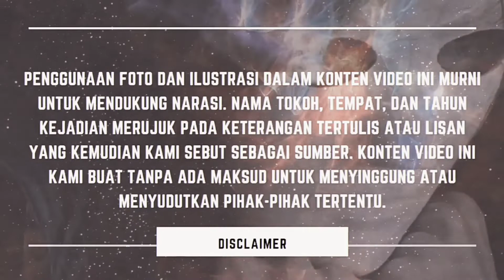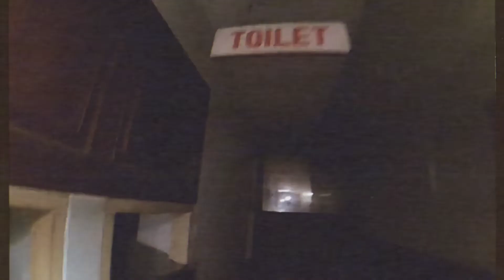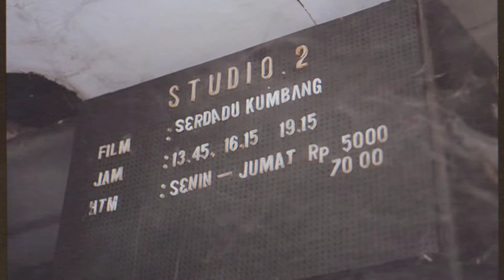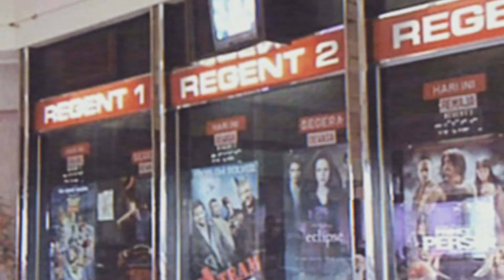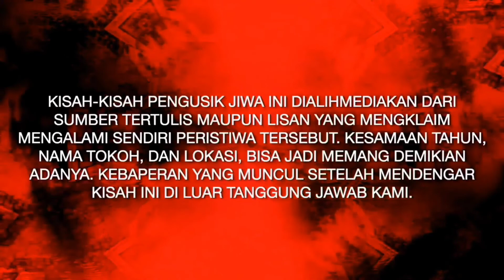Lima Bioskop Angker di Indonesia | Atoom | Buaran | Astor | Regent | Parahyangan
Lima Bioskop Angker di Indonesia dicuplik dari artikel di cerpin.com.

Percaya atau tidak, bioskop bisa menjadi tempat bersarang mereka yang tak kasat mata. Terutama, bioskop-bioskop yang terbengkalai. Para Penyuka Misteri tidak perlu panik, ingat saja pesan yang satu ini: Jangan noleh ke belakang!